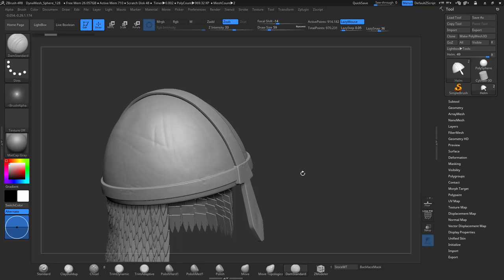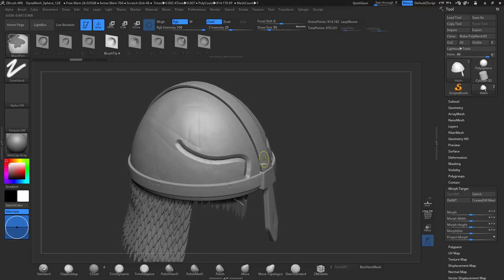Z Brush 4R8: Lazy Mouse 2.0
In this tutorial I go over the new features of lazy mouse snapping and the new chisel brush. I also cover how to make the drawn lines not effect one another, leading to extremely clean line work.